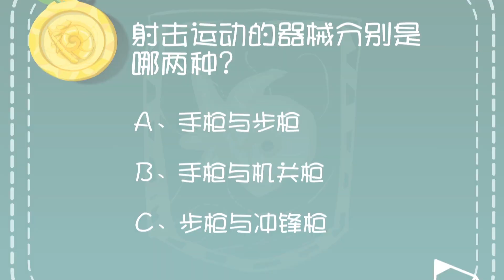喜羊羊与灰太狼 羊羊运动会 09 射击比赛 |Pleasant Goat and Big Big Wolf:Pleasant Goat Sports Game |中文版全集【超清1080P】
主要人物：

喜羊羊 Weslie：smart.Leader of the goats
美羊羊 Tibbie：Pretty，adorable,considerate
懒羊羊 Paddi：sleepyhead, foodie
沸羊羊 Sparky：strong & righteous
暖羊羊 Jonie：Warm-hearted and Helpful
慢羊羊 Slowy：Wise and crazy about invention
灰太狼 Wolffy：Funny and perseverant.  Catch phrase is
红太狼 Wolnie：ill temper, easily jealous but caring for her family